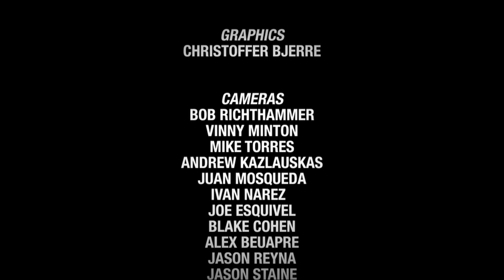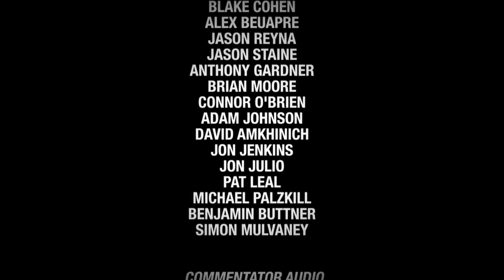Bitter Cold Showdown X (WRS TV Pilot)